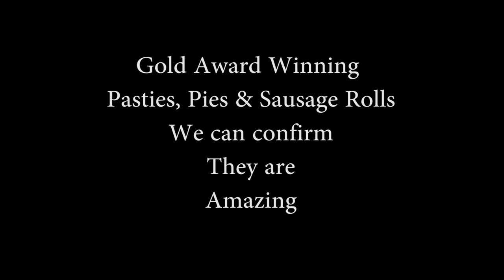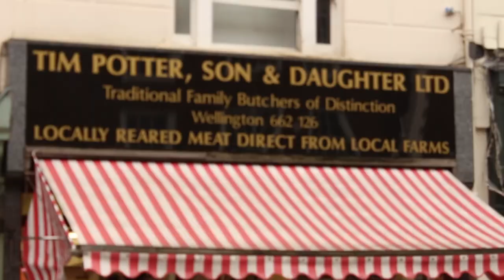Potters Butchers Wellington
an Online Store offering services World Wide and Personal Training company based in Taunton. Also offering services throughout the south west.

Today Fitter Faster UK visited Potters Butcher in Wellington, Somerset. High quality Butchers, where we buy our meat. Would recommend.